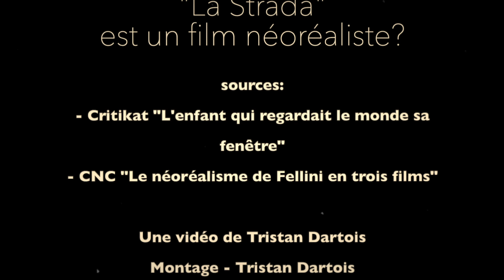"La Strada" un film néoréaliste?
Vidéo essai et analyse sur le film "La Strada" de Federico Fellini
Réalisé dans le cadre de mes études en cinéma,
Section cinéma italien des années 30 à 59.

Nous nous poserons la question si Fellini réalise un film totalement en adéquation avec le mouvement du néoréalisme italien... ou si il est autre!

Écriture et montage par JUDAT
avec l'aide de Ben Plan à la caméra

Musiques:
- Thème de “La strada” par Nino Rota
- “Théorème”, “Des oiseaux petits et gros”, “Il était une fois en Amérique” par Ennio Morriconne

00:00 = Extrait
03:26 = Introduction
06:15 = La Strada un film néoréaliste?
13:16 = Conclusion